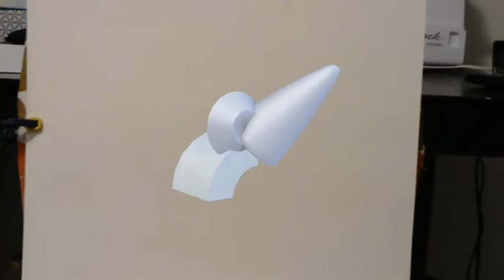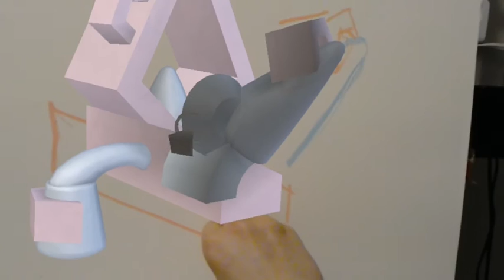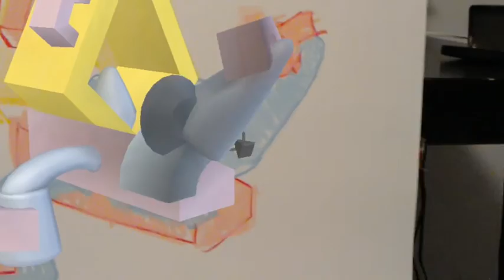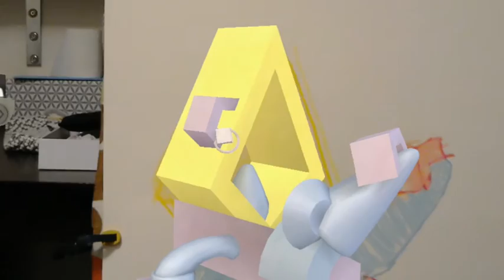Pastel under Holograms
VR: eleVR.com